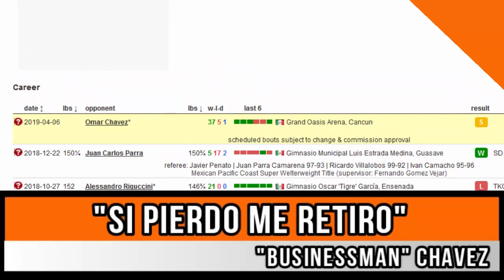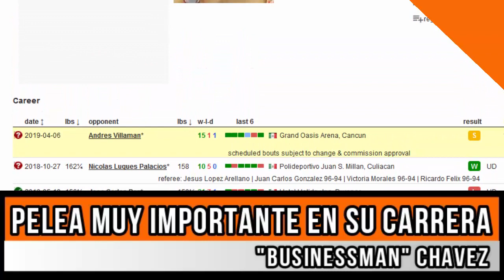PESAJE OMAR "BUSINESSMAN" CHAVEZ VS ANDRES "INGENIERO" VILLAMAN, MAÑANA POR TELEVISA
El hijo de la leyenda Omar Chavez busca tener su mejor exhibición en cancun al enfrentar al retador  Andres Villaman y convencer a la afición